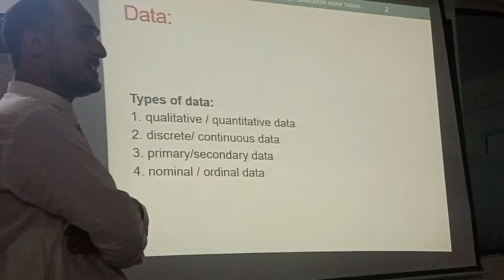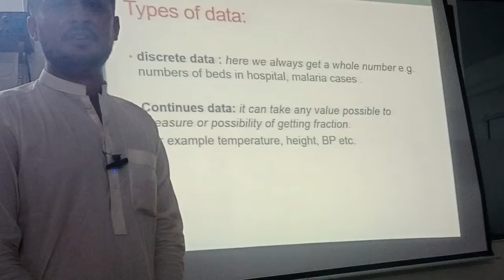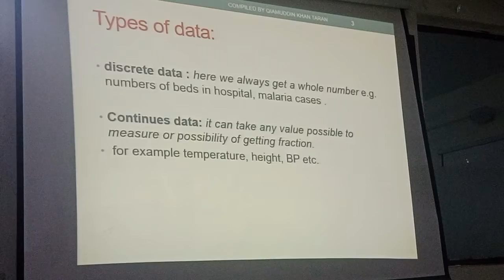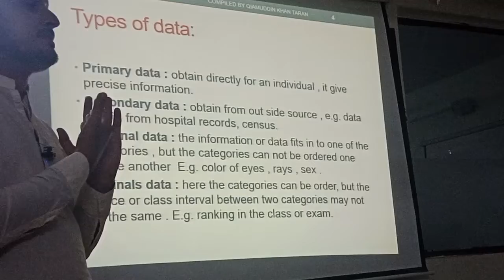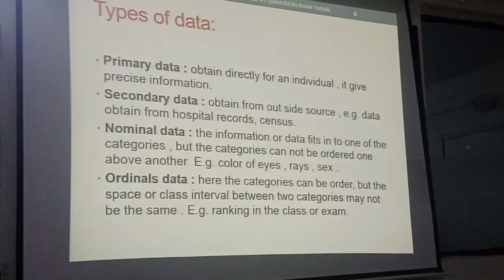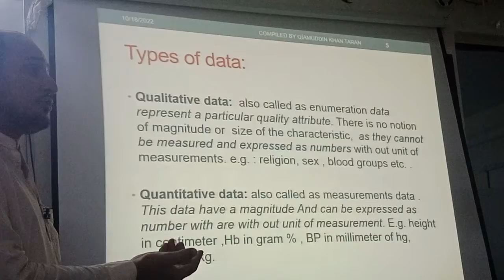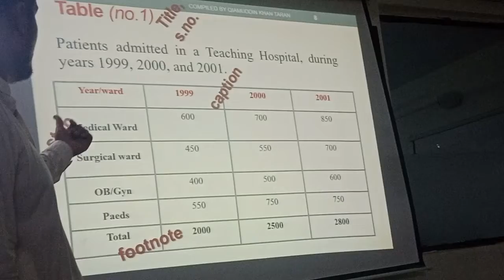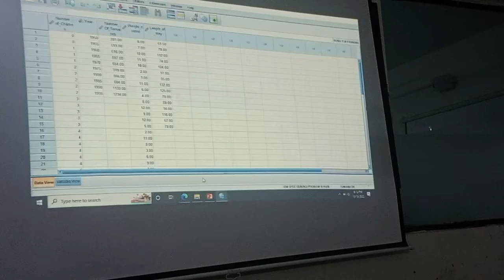Data Management and Analysis part 1